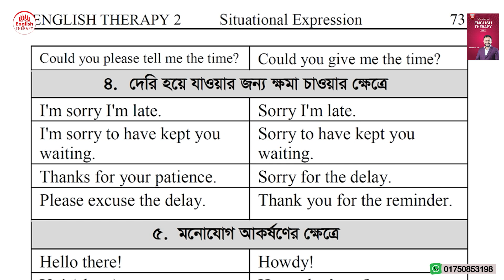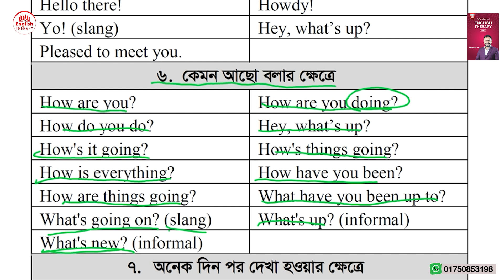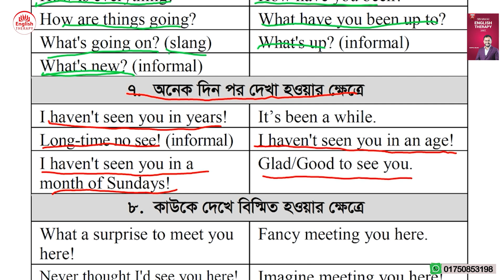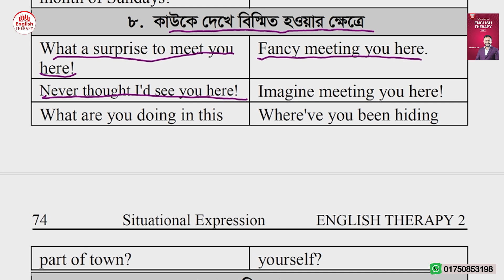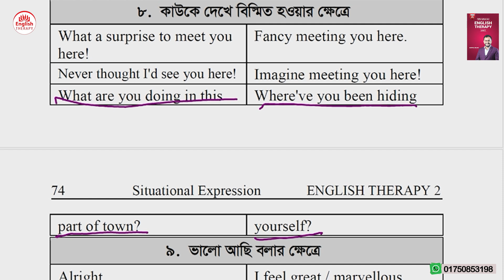Situational Expression l Part 4 l English Therapy Level 2 । Saiful Islam